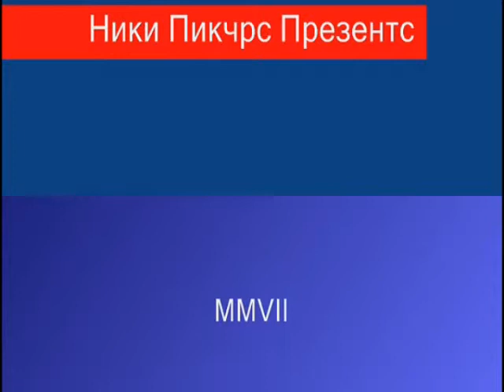Surova ekipa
Eurogolovi!
ma sranje burazeru, ovo je smesno